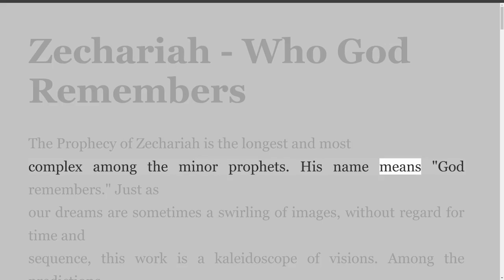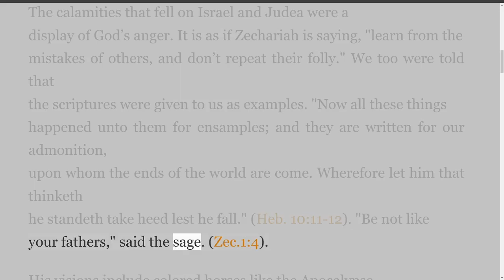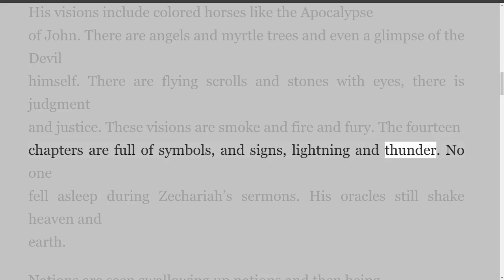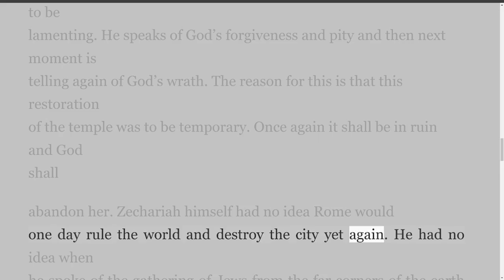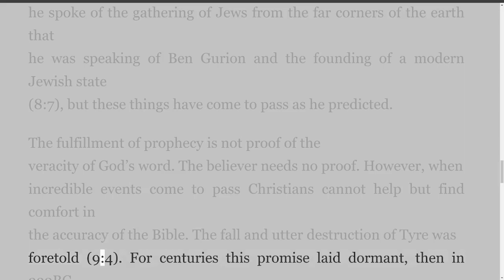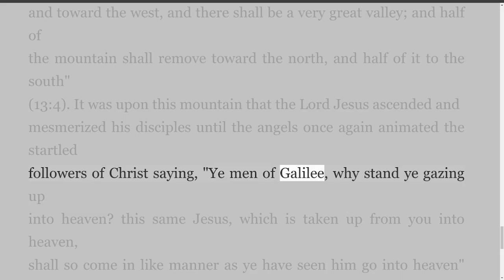Minor Prophets by Ingimar DeRidder, Zechariah - Who God Remembers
Minor Prophets - Introduction
God’s Voice
The prophets were the voice of God.
While the priesthood was governed by genetics and genealogies,
prophetism was pure grace. A man could become an officer in the temple
by being a descendant of Levi or a son of Aaron, but to be a prophet
required a personal call. What made a man a false prophet was simply
this: they were not called. Jeremiah spoke of false prophets "The
prophets prophesy lies in my name; I sent them not, neither have I
commanded them" (14:14). To another false prophet Jeremiah said
"The LORD hath not sent thee, but thou makest these people to
trust in a lie" (28:15).